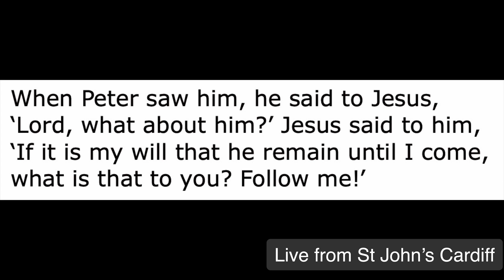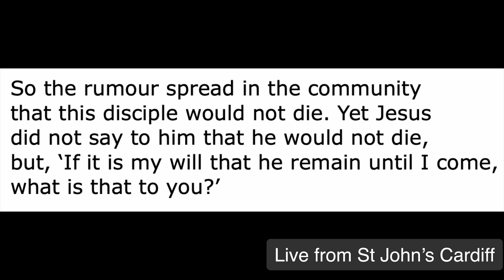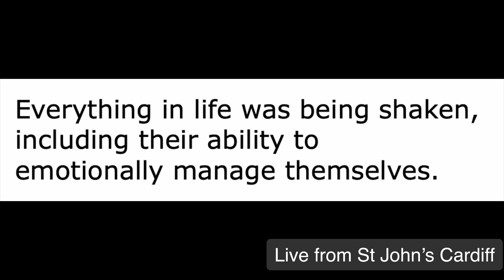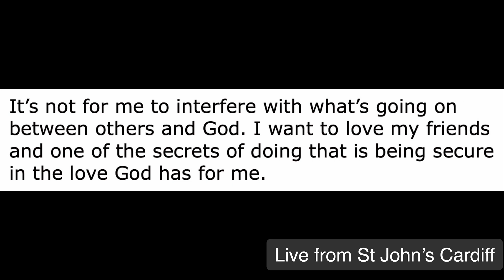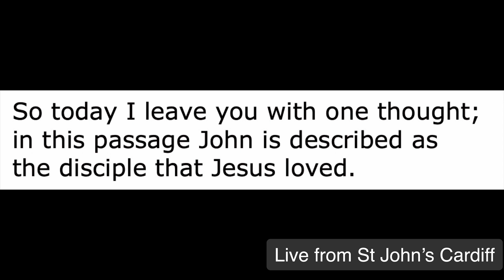Reading and Address 27th December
This is the Reading and the Address from the Livestream Service from St John's Church, Cardiff on Sunday 27th December. On this day the Anglican Church remembers with joy, John the Apostle and Evangelist. The Reading is John 21. 19b to the end. The address is given by Rev'd Lorna.

St John's has cared for Cardiff and its people for 800 years and we are not going to stop now - even though our church building has been closed temporarily because of the Coronavirus.

We have taken our community online. We Livestream our Sunday service at 10am. and there is an intro video at 9.55am. Do check us out at our and on Facebook or Twitter and join us this Sunday at 9.55am.

Diolch